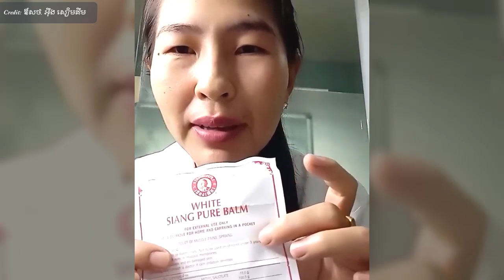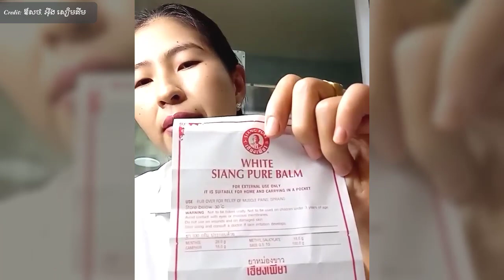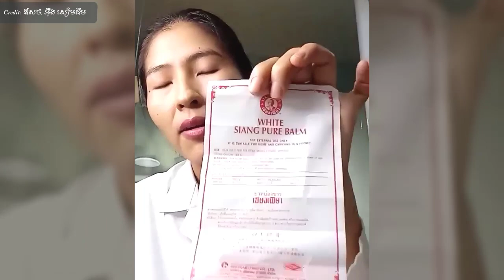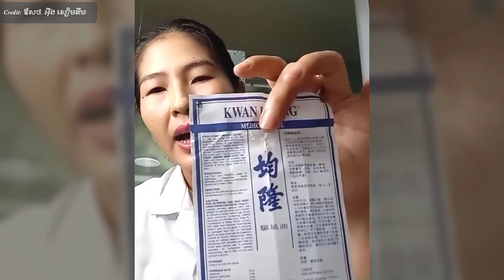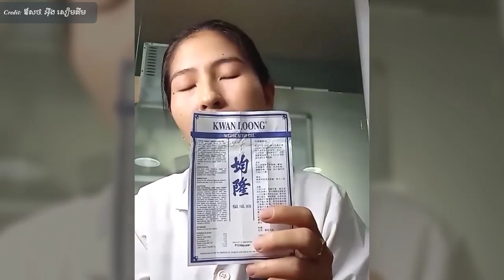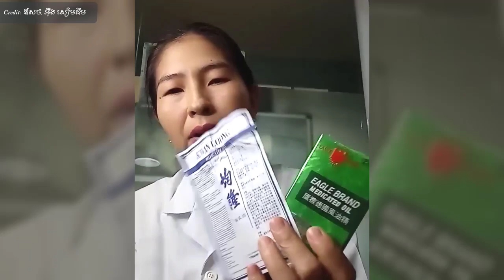ការប្រើប្រាស់ ប្រេងកូឡា ប្រេងខ្យល់ ចំពោះទារក | SUCCESS REVEAL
In this video we want to show you about យល់ពីការប្រើប្រាស់ ប្រេងកូឡា ប្រេងខ្យល់ ចំពោះទារក , SUCCESS REVEAL

វីឌីអូននេះវែងបន្តិចតែមានគោលដៅពីរយ៉ាង :
១. បញ្ហារលាកខួរក្បាល មូលហេតុខ្លះៗ និងការការពារ
២. ដំណឹងចូលរៀនដើម្បីទទួលយកបទពិសោទការងារ។

អរគុណបងប្អូនដែលតែងតែគាំទ្រ ❤️🙏🙏🙏

✮✮✮✮✮ Enjoy!

✡ ABOUT US ✡
.: Why We create SUCCESS REVEAL channel :.
1. To inspire, Motivate, create new entrepreneur
2. Share Business knowledge, Entrepreneurship, Success
3. Free Business Education Online